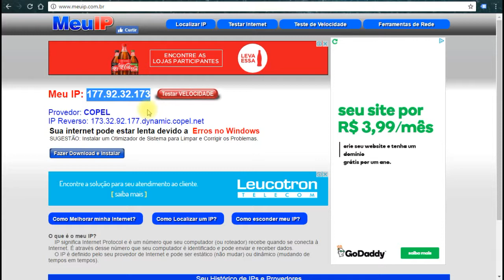FBITS Treinamento | Liberação de IP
Veja como liberar IP para as lojas em implantação.